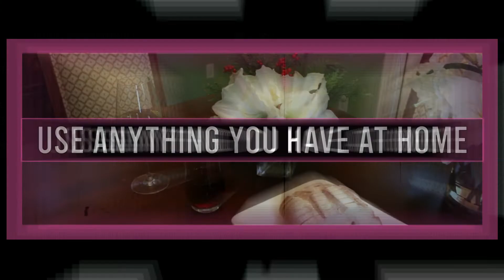Communion at Home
Because we are not able to be together for our Easter Communion Service this year, we want you to be ready to have communion at home during the Livestream.